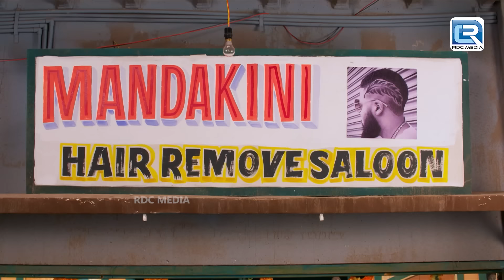Pancham और करुणा के बिच कौनसा चक्कर चल रहा है ? । Jijaji Chhat Par Hain | Full Episode 397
Pancham और करुणा के बिच कौनसा चक्कर चल रहा है ? । Jijaji Chhat Par Hain | Full Episode

Episode : 397